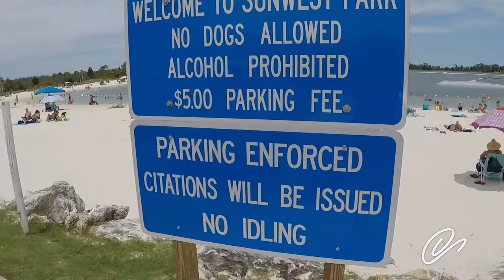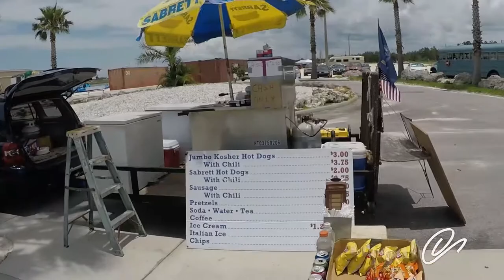SunWest Park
SunWest Park in Hudson FL